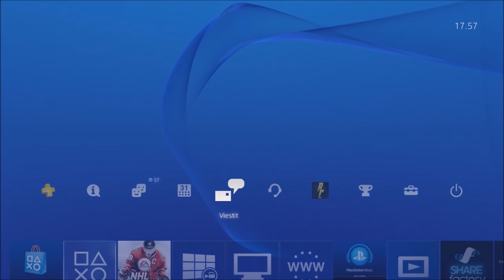NHL 16 HUT: Matka Mestaruuteen #18 (4.div 3/3)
Matka Mestaruuteen osa 18. Kaivetaan joukkueeseen lisää Moveja sekä jännätään loppuhetkien kanssa!